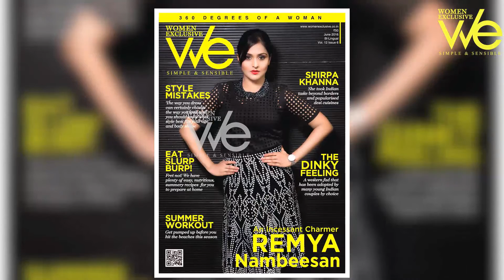Remya Nambeesan Covershoot Video for WE Magazine